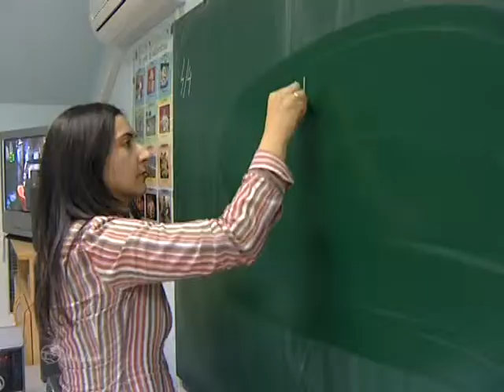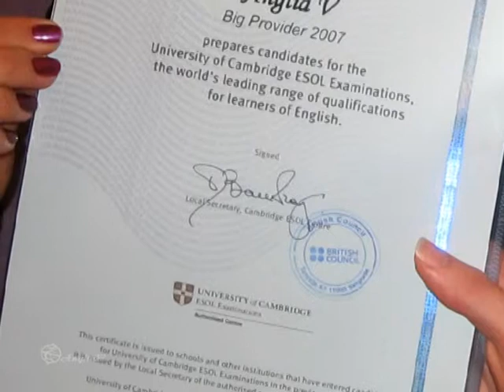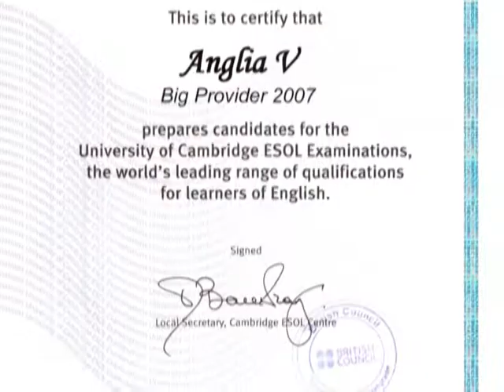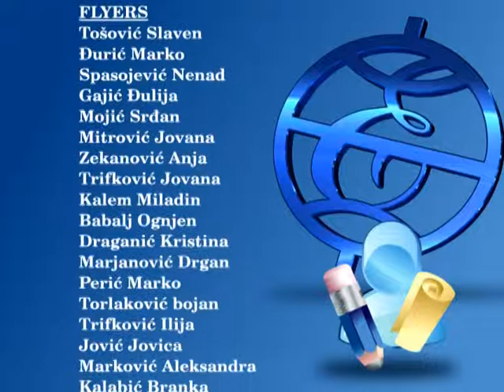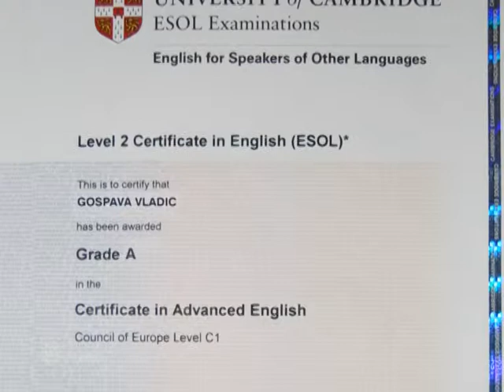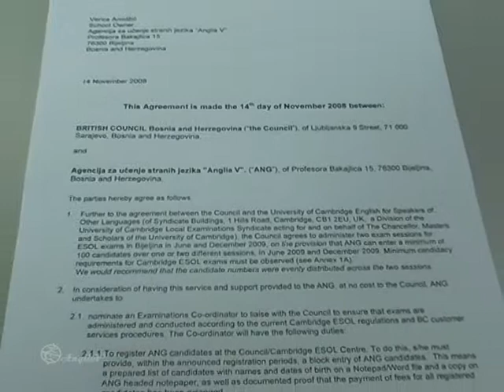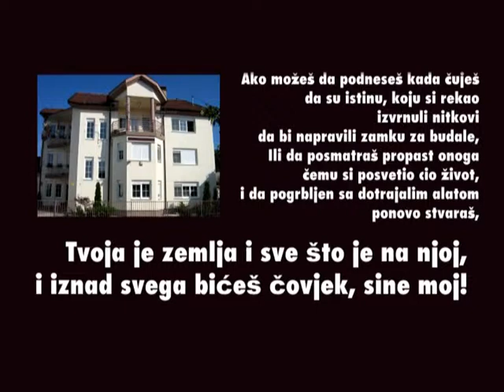Anglia promo film